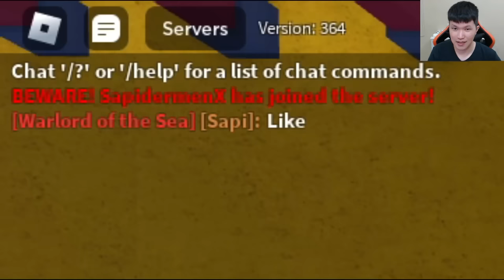AKU DAPET SKILL RAHASIA UNTUK PANGGIL SEA BEAST DI BLOX FRUITS!? - Roblox Indonesia